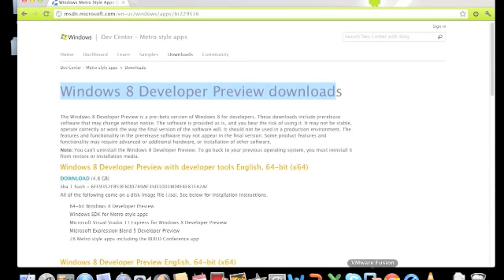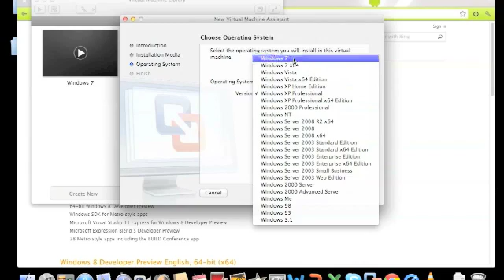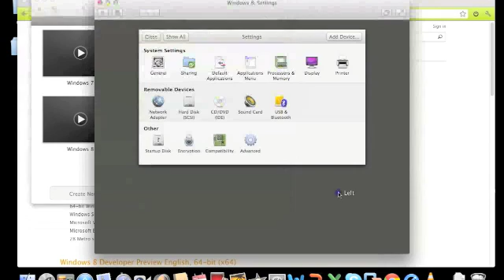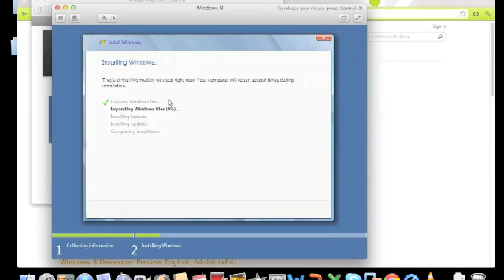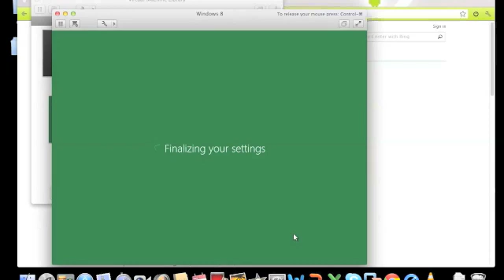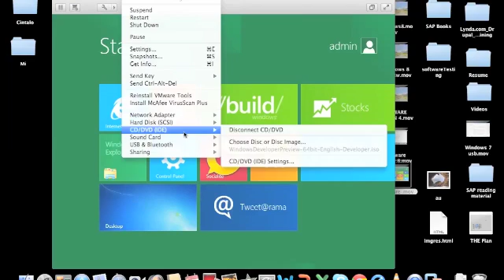How to Install Windows 8 on VMware Fusion 4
1. Open VMware Fusion
2. Select Create new from the VMware library window
3. Select Continue without Disc from the wizard
4. In the next window select the first option use operating system installation disc or image
5. Next choose Microsoft windows and select windows 7 select your version x64 or 32 bit click continue
6. This will come up with a screen with default windows settings you can customize it or continue with the default settings
7. Name your machine to Windows 8 or any name you like
8. Then start VMware fusion if it does not starts automatically, and the installation begins.
9. After the windows installation is finished go tot the virtual machine menu and select install VMware tools . Once the tools are installed you can use all the virtual hardware and have a full screen Windows running on your Mac .

10. You're Done!! Enjoy Windows 8.